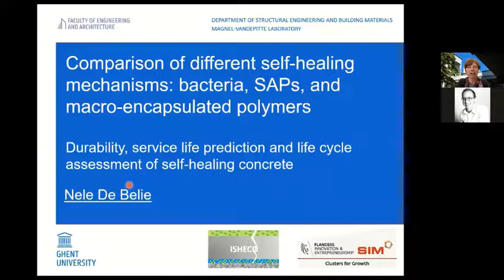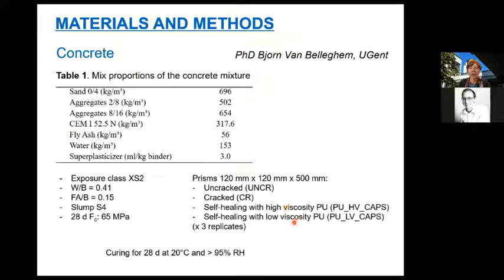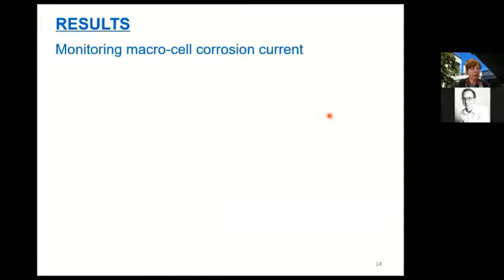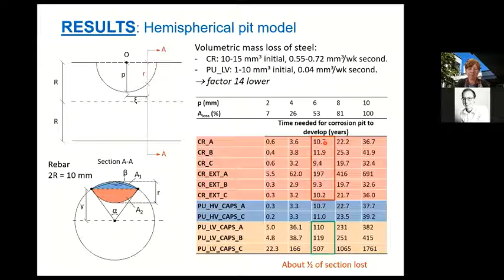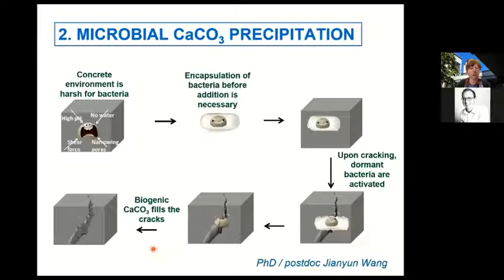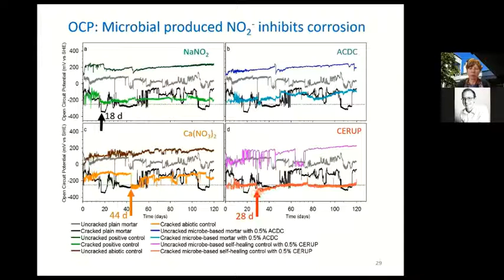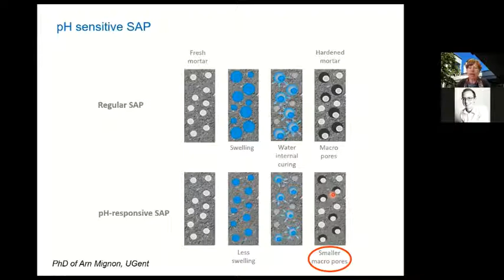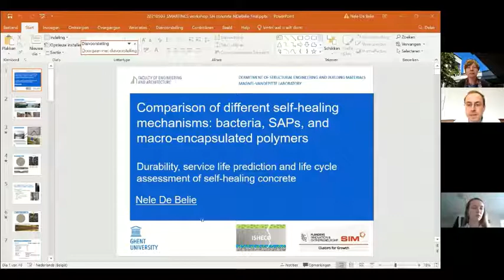Comparison of different self-healing mechanisms: bacteria, SAPs, and macro-encapsulated polymers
By Nele De Belie from Ghent University